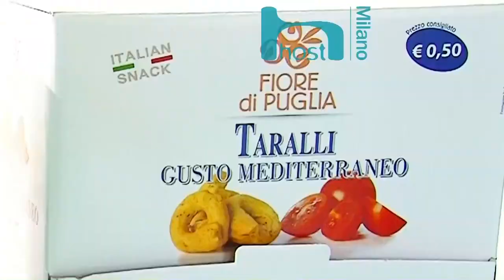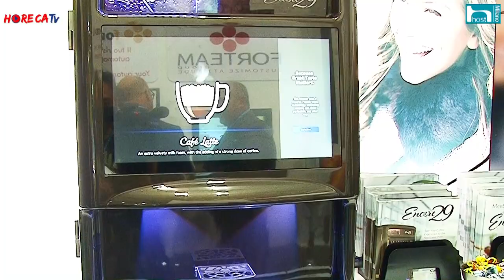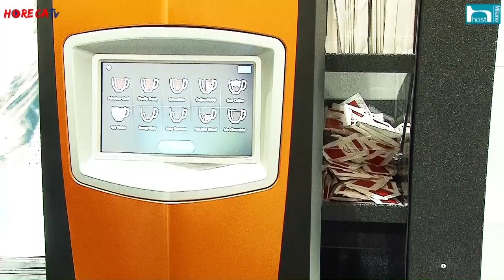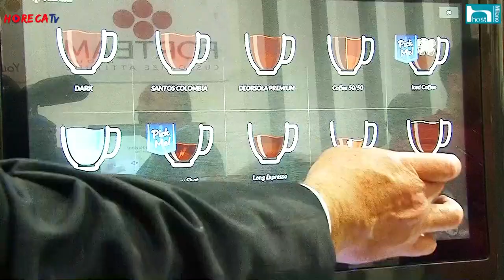HOST 2017 Fabio Russo intervista Luca Alemanni di N&W Global Vending Spa